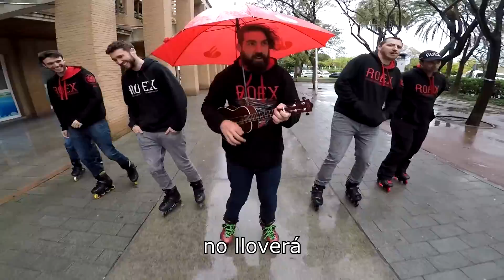Don't worry, no lloverá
Danos un uquelele, lluvia y al equipo ROEX y te componemos una canción en na de na :-)